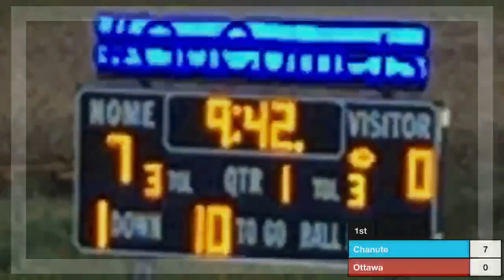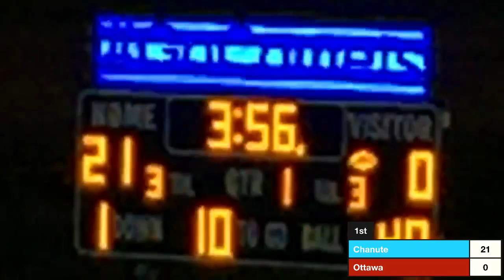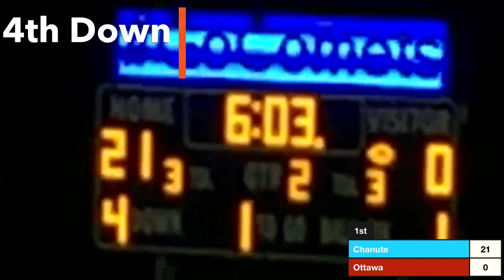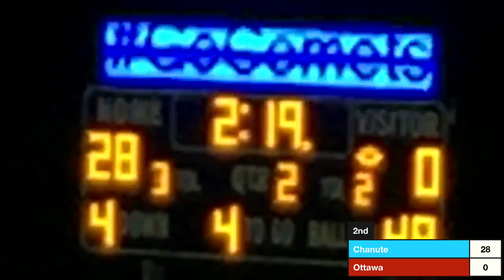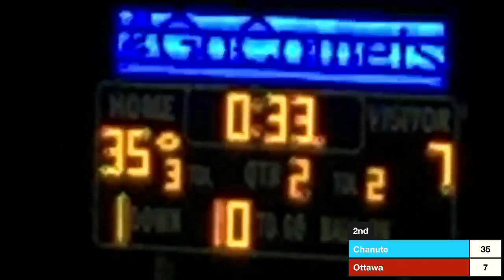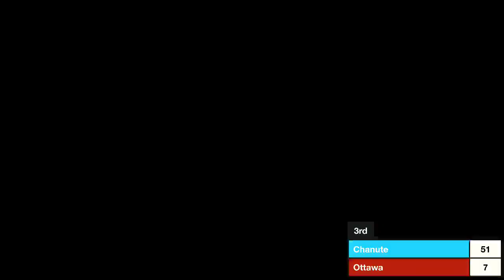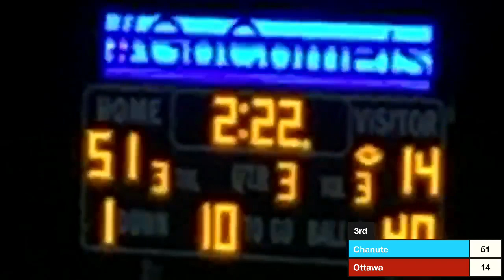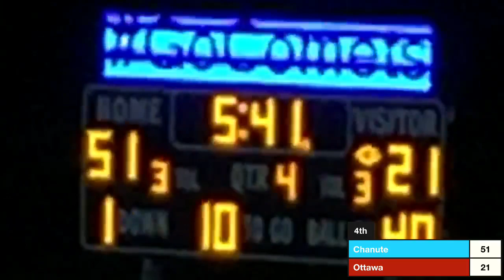Chanute Blue Comets vs Ottawa Cyclones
Varsity Football